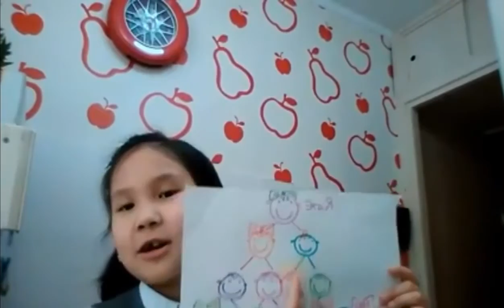ДАРИ РАДОСТЬ, УЛЫБАЙСЯ И САМ ЖИЗНЬЮ НАСЛАЖДАЙСЯ!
Давай дружить!